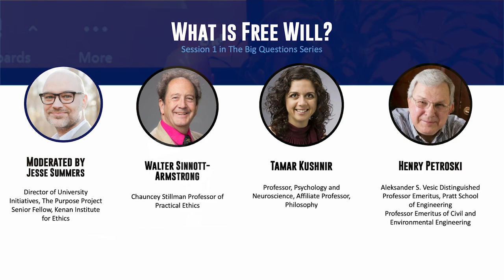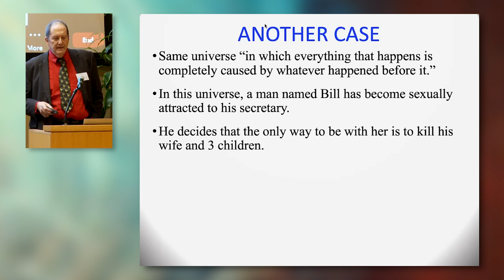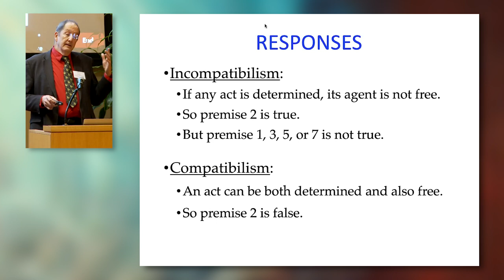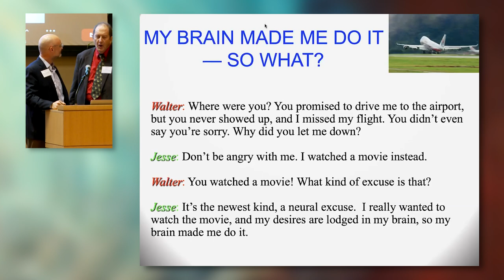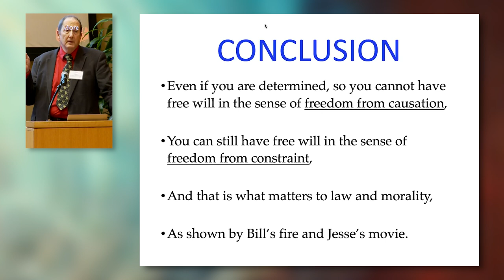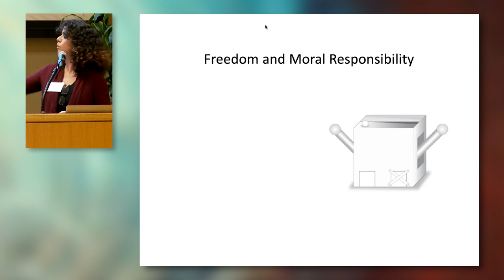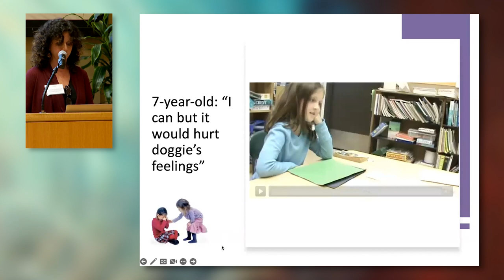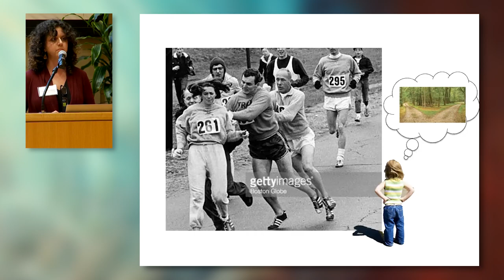The Big Questions: What Is Free Will?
Do we have a path for our lives that is predetermined by a deity or how atoms are moving since the Big Bang? Or do we truly get to direct our terrestrial journey with our own decisions? Or, is decision-making simply a reaction to biological needs, influenced by external forces?

Moderator:
Jesse Summers, Associate Director of the Purpose Project, Kenan Institute for Ethics
Speakers:
Walter Sinnott-Armstrong, Chauncey Stillman Professor of Practical Ethics, Trinity College of Arts & Sciences
Tamar Kushnir, Professor of Psychology and Neuroscience, Trinity College of Arts & Sciences
Henry Petroski, Aleksander S. Vesic Distinguished Professor Emeritus, Pratt School of Engineering